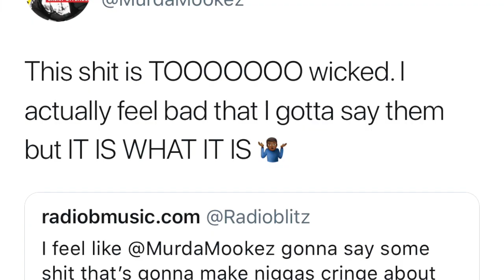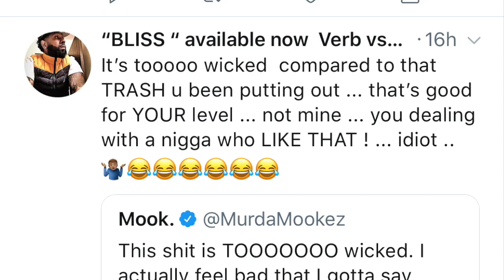AYE VERB fires back at MURDA MOOK